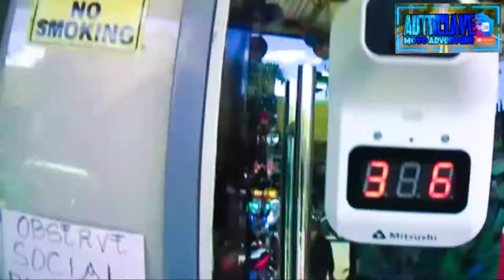Street Children Christmas Gifts // Saan Aabot 500 pesos Mo On Buying Gift Toys For The Kids.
Memories Vlog 9 on progress
with edited version
cam in progress
audio in more still in progress

Its very Overwhelming And Heartwhelming To See Street childrens giving them Gifts, So to Those children maraming maraming salamat sa inyong lahat, you filled my heart with happiness. though you all keep saying salamat kuya, nope ako dapat magpasalamat sa inyo. theres more to come and to give to you guys.

So even it is a simple gifts , you can make them happier by giving them toys in a especially way.

so even it pandemic lets share and celebrate the essence and joys of christmas. Happy new year to all my subscribers," it better to give than to recieve".. hopefully more subscriber to come.. huwag kayong magsawa manood..

2cams im using;
1. Samsung J4 pluz with tripod
2. Dragon Touch Vision 4k action cam